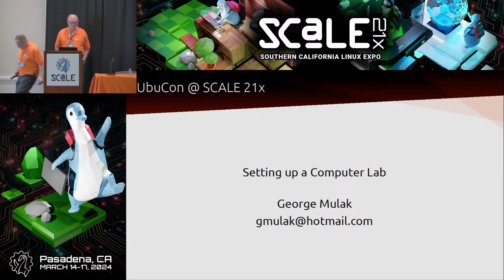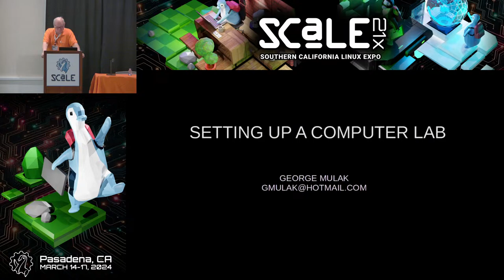Setting up an Ubuntu lab for seniors and the disadvantaged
Talk by George Mulak

George Mulak has set up a working lab with hands-on training both for the Orange County Rescue Mission and the disadvantaged population. In this inspirational talk, he will cover the importance of these types of community spaces, how to properly set one up, and how to ensure they are sustainable.